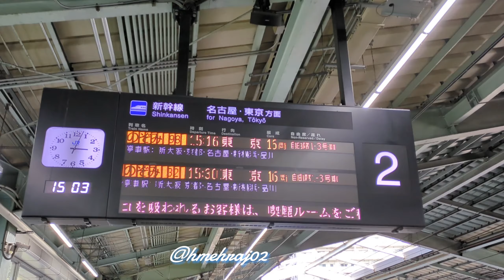Travel in Shinkansen, Japan (新幹線、日本)